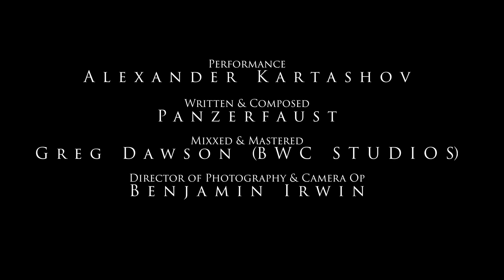Panzerfaust - The Snare of The Fowler 'Official Drum Playthrough', Alexander Kartashov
Official drum playthrough of "Snare of The Fowler" performed by Alexander Kartashov. Taken from "The Suns of Perdition II: Render Unto Eden", the second installment of the four-part anthology.

Performed & Recorded by: Alexander Kartashov

Music written by: Panzerfaust

Mixing & Mastering: Greg Dawson (BWC Studios)

Director of Photography & Camera Op: Benjamin Irwin